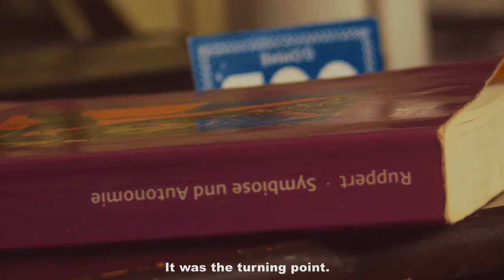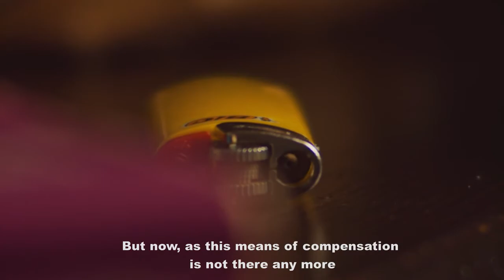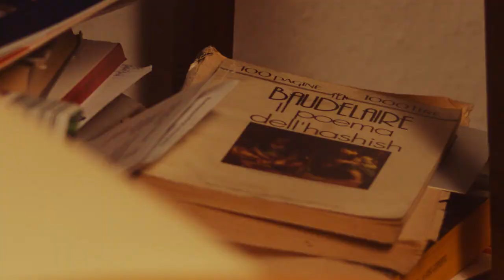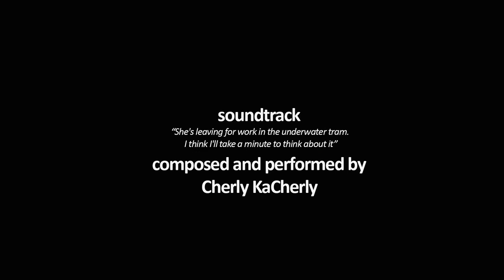Exberliner presents: Thoughts on my addiction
directed by Theo Solnik